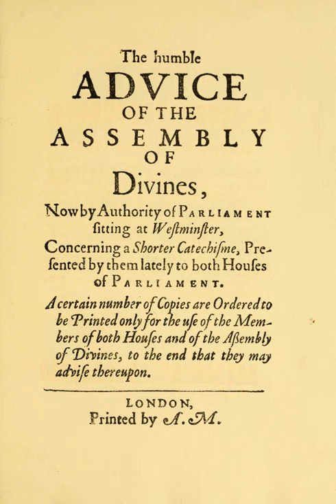Westminster Shorter Catechism - Question 101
Q: What do we pray for in the first petition?
A: In the first petition (which is, Hallowed be thy name) we pray, That God would enable us and others to glorify him in all that whereby he maketh himself known,1 and that he would dispose all things to his own glory.2

Scripture proofs
1) Psalm 67:1-3. God be merciful unto us, and bless us; and cause his face to shine upon us; Selah. That thy way may be known upon earth, thy saving health among all nations. Let the people praise thee, O God; let all the people praise thee.
2 Thessalonians 3:1. Finally, brethren, pray for us, that the word of the Lord may have free course, and be glorified, even as it is with you.
Psalm 145.
2) Isaiah 64:1-2. Oh that thou wouldest rend the heavens, that thou wouldest come down, that the mountains might flow down at thy presence, as when the melting fire burneth, the fire causeth the waters to boil, to make thy name known to thine adversaries, that the nations may tremble at thy presence!
Romans 11:36. For of him, and through him, and to him, are all things: to whom be glory for ever. Amen.